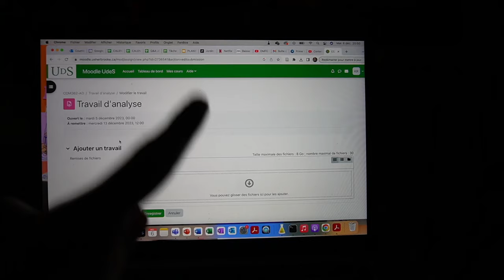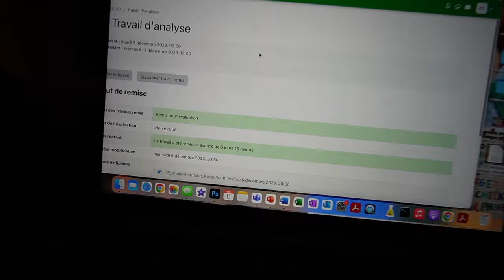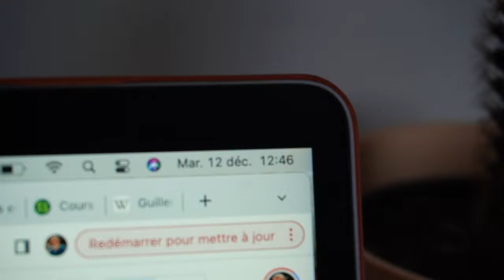Magasinage des fêtes, haul, get ready with me & université! | Vlogmas 4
What’s up la gang, je vous retrouve aujourd'hui le quatrième vlogmassss de 2023!!🎄✨❤️

Kevin -xx-